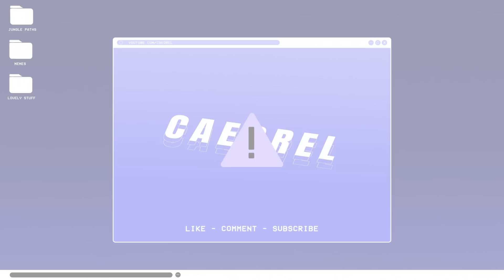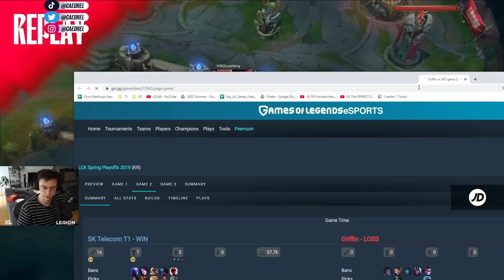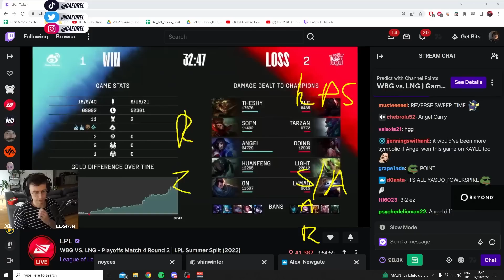THESHY VS DOINB FIGHT FOR WORLDS - WBG VS LNG PLAYOFFS COSTREAM - CAEDREL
Timestamps:
00:00 - Draft (1)
03:41 - Early Game (1)
07:07 - Mid/Late Game (1)
12:52 - Draft (2)
14:09  - Early Game (2)
17:05 - Mid/Late Game (2)
20:21 - Draft (3)
21:17 - Early Game (3)
25:04 - Mid/Late Game (3)
29:12 - Draft (4)
31:21 - Early Game (4)
33:11 - Mid/Late Game (4)